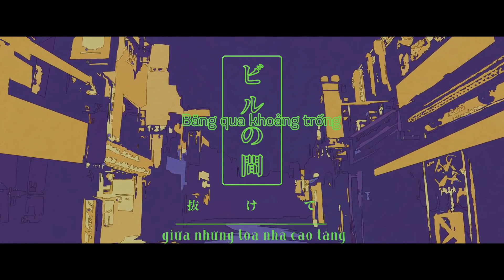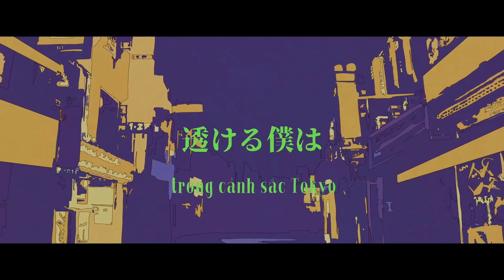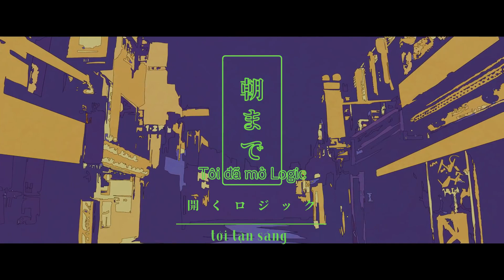Yuurei Tokyo / Ayase (self cover) (vietsub)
Ayase 1st. EP「幽霊東京」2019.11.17 RELEASE！

Các bạn lưu ý là nhạc có bản quyền bọn mình sẽ chỉ up lên facebook.